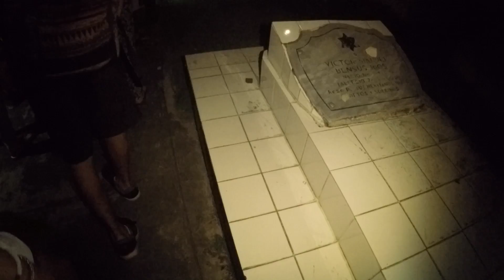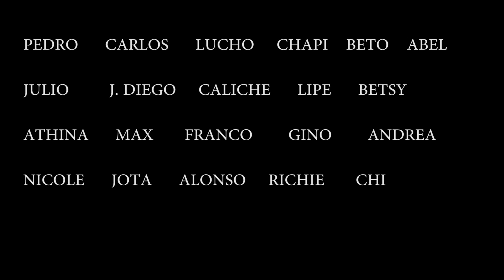VDP Iquitos PARTE 3